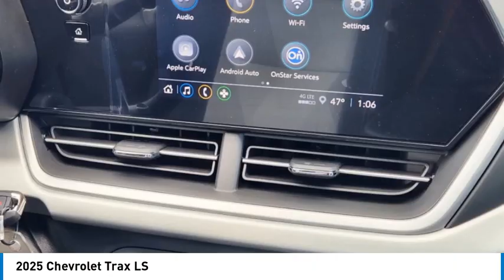2025 Chevrolet Trax 25TX0221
2025 Chevrolet Trax LS

1400 S. Stemmons Frwy.

Nav System, Lane Keeping Assist, Onboard Communications System, Satellite Radio, Back-Up Camera, LS CONVENIENCE PACKAGE. EPA 32 MPG Hwy/28 MPG City! Sterling Gray Metallic exterior and Jet Black/Gray with Blue accents interior CLICK ME!KEY FEATURES INCLUDENavigation, Back-Up Camera, Satellite Radio, Onboard Communications System, Lane Keeping Assist. Rear Spoiler, Privacy Glass, Steering Wheel Controls, Electronic Stability Control, Bucket Seats.OPTION PACKAGESLS CONVENIENCE PACKAGE includes (BTV) Remote Start, (KA1) heated driver and front passenger seats, (B35) carpeted rear floor mats, (DLF) outside heated power-adjustable mirrors, (DP6) body-color mirror caps and (RSE) 17 Silver-painted aluminum wheels, DRIVER CONFIDENCE PACKAGE includes (UD7) Rear Park Assist, (UFG) Rear Cross Traffic Alert and (UKC) Lane Change Alert with Side Blind Zone Alert, AUDIO SYSTEM, CHEVROLET INFOTAINMENT 3 SYSTEM 8 diagonal color touchscreen, AM/FM stereo, Bluetooth audio streaming for 2 active devices, voice command pass-through to phone, Wireless Apple CarPlay and Wireless Android Auto compatibility (STD), ENGINE, ECOTEC 1.2L TURBO DOHC DI WITH VARIABLE VALVE TIMING (VVT) E85-compatible (137 hp [102 kW] @ 5000 rpm, 162 lb-ft torque [219 N-m] @ 2500 rpm) (STD), TRANSMISSION, 6-SPEED AUTOMATIC (STD). Chevrolet LS with Sterling Gray Metallic exterior and Jet Black/Gray with Blue accents interior features a 3 Cylinder Engine with 137 HP at 5000 RPM*.VEHICLE REVIEWSGreat Gas Mileage: 32 MPG Hwy.MORE ABOUT USAt Huffines we believe you should be as hassle free during the vehicle buying process as possible. We are willing to answer every question you might have during your search for the perfect vehicle. We are conveniently located near Dallas, McKinney, and Lewisville. The Huffines Auto Dealerships have been satisfying customers and forming lifetime friendships in the Greater Dallas area since 1924.Horsepower calculations based on trim engine configuration. Fuel economy calculations based on original manufacturer data for trim engine configuration. Please confirm the accuracy of the included equipment by calling us prior to purchase.